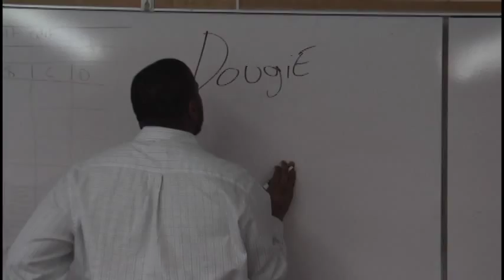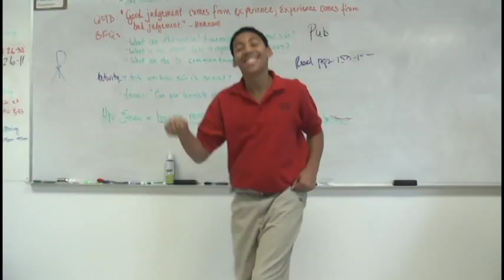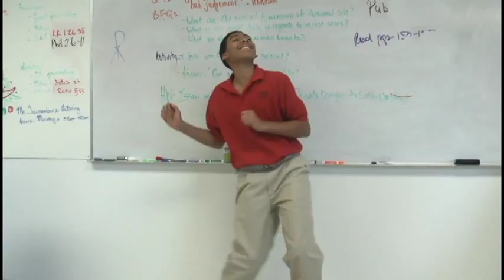Cardinal Ritter learns how to Dougie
Cardinal Ritter students and staff learn how to Dougie.